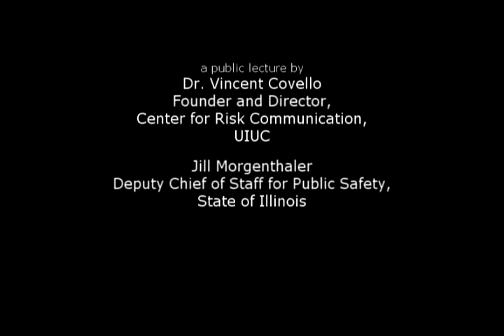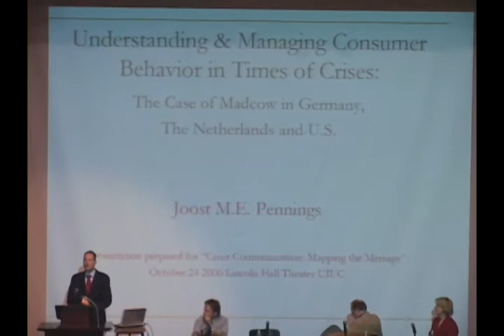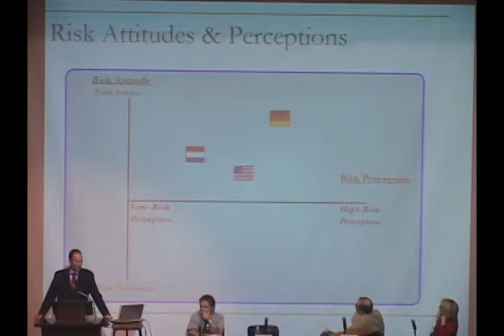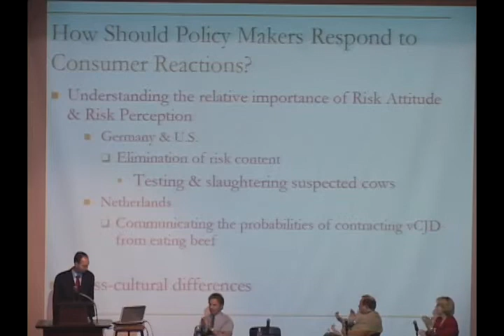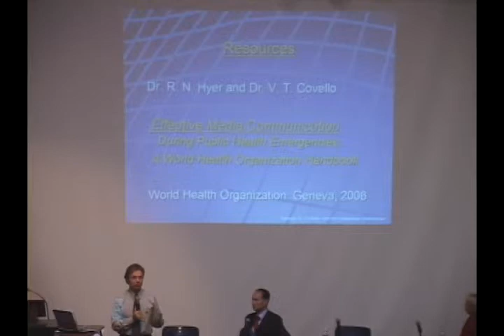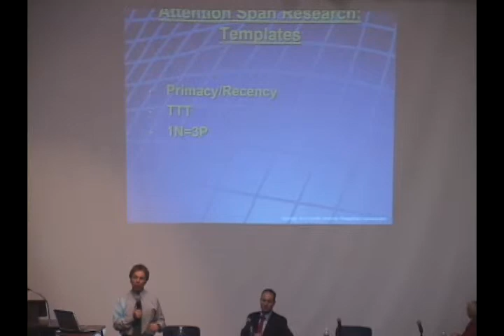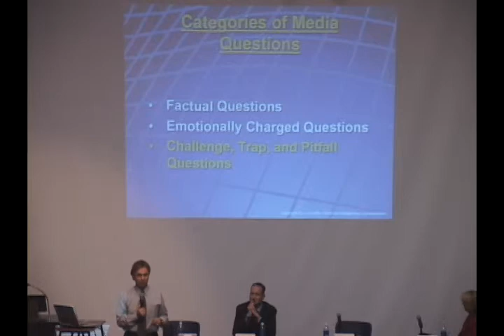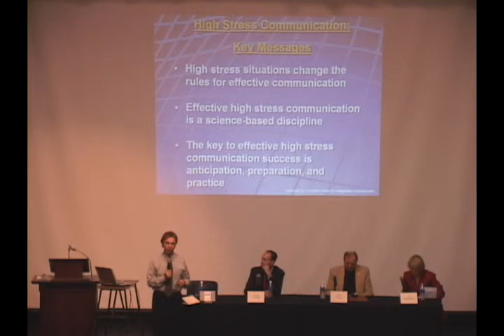Crisis Communication: Mapping the Message; October 24, 2006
Lincoln Hall Theater, University of Illinois at Urbana-Champaign